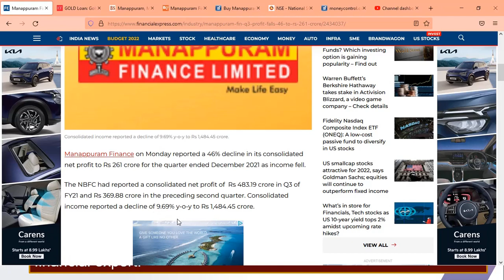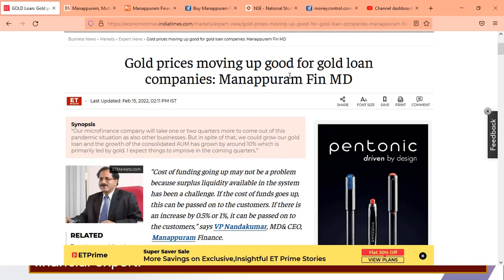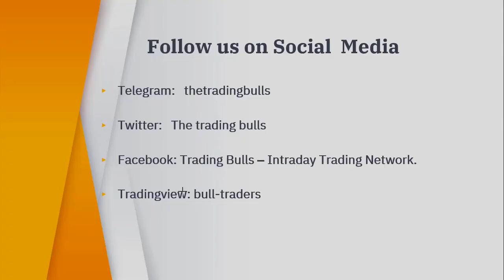MANAPPURAM FINANCE SHARE LATEST NEWS TODAY MANAPPURAM STOCK ANALYSIS MANAPPURAM FINANCE Q3 RESULTS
MANAPPURAM FINANCE RESULTS